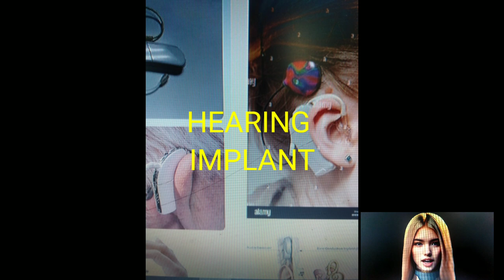// Hearing Implant Invented by Graeme Clark